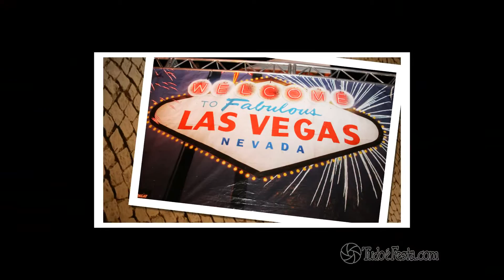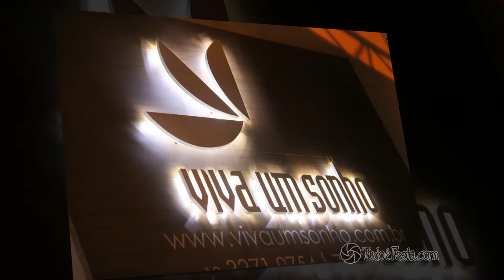Stella - 50 anos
Confira o Clip de Retrospectiva d a linda festa de aniversário da Stella que comemorou com seus amigos e familiares no Maravilhoso Buffet Viva um Sonho em Santos. A festa foi super animada e todos os convidados se diertindo com o som do DJ.